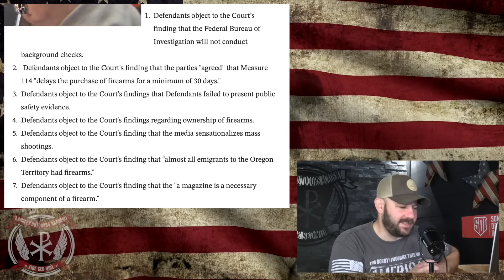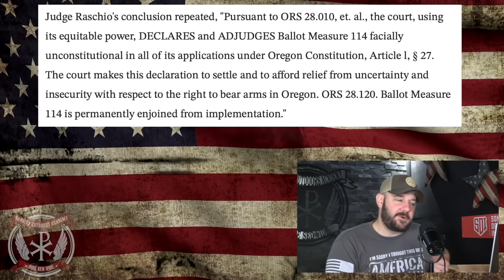FANTASTIC: "Toughest gun law in the Nation" takes ANOTHER backhand... "Get Rekt" applies here...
FANTASTIC: "Toughest gun law in the Nation" takes ANOTHER backhand... "Get Rekt" applies here... In today's episode, we dive into the hilarious ruling coming out of Oregon where the exact same law, got struck down in the EXACT same way... these people are relentless...